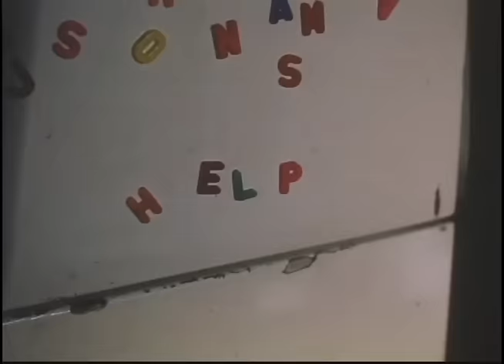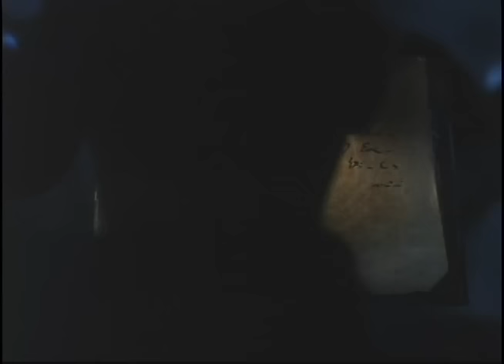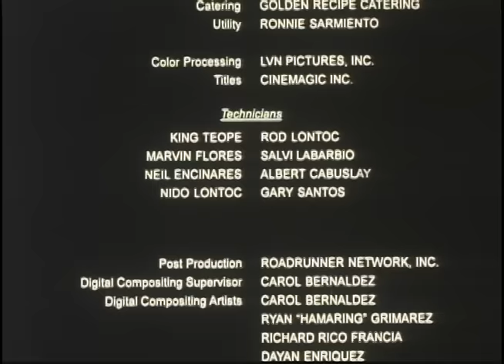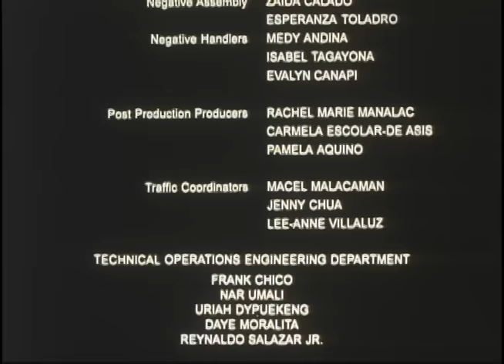SPIRIT WARRIORS 1: Vhong Navarro, Joel Torre & Jhong Hilario | Full Movie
Movie Released Date:
2000

Movie Genre:
Action, Adventure

Movie Director:
Chito Roño

Movie Cast:
Vhong Navarro (Thor), Jhong Hilario (Buboy), Spencer Reyes (Jigger),Joel Torre (Roman), Danilo Barrios (Red), Chris Cruz (Ponce), Meynard Marcellano (Dos), Sherwin Roux (Nato), Nikko Manalo (Levi), Michael Foz-Sesmundo (Douglas), Denise Joaquin (Gretch)